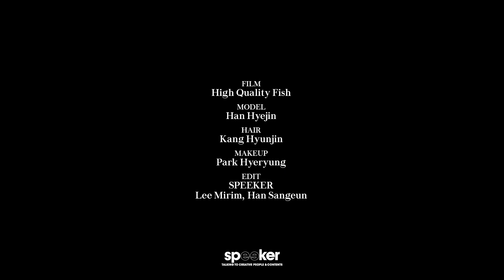[speeker] ISABEL MARANT 'I DREAMED' with 한혜진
도심 한가운데에서 이자벨 마랑의 책을 집어 든 모델 한혜진이 그 낭만적인 내용에 빠져들며 일상과 꿈꾸던 휴양지를 오갑니다. 부드러운 실루엣을 강조한 도심에서의 2018 프리 컬렉션, 그리고 풍성한 볼륨과 스포티 무드를 담은 해변에서의 2018 S/S 메인 컬렉션까지. 'I Dreamed' 필름에서 만나보세요.